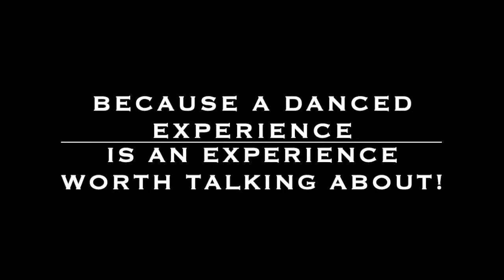DTR Ep.14- "Black Hair and Ballet" with Marie McNair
In this episode, we discuss issues around Black hair in the Ballet world, colorism, and fear of change...